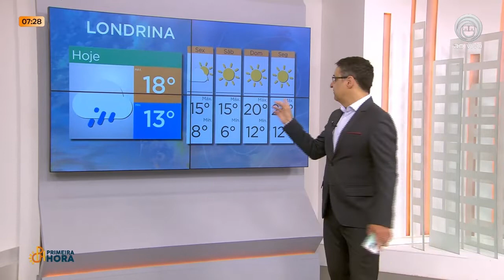18-08-22 - Chuva deve permanecer em toda a região nesta quinta feira